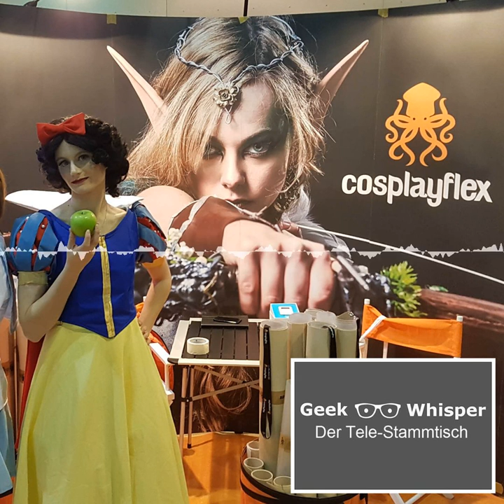gccFrankfurt2017-Interview mit Cosplayflex-Der Tele-Stammtisch Special003.23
Unsere Interviewreihe auf der German Comic Con Frankfurt 2017